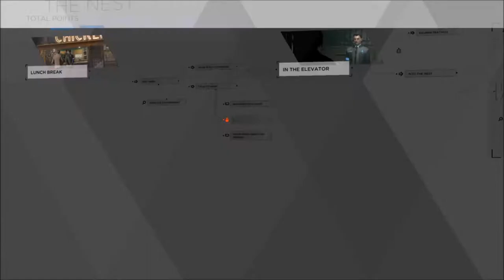Detroit Become Human Trophy Guide : Catch It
This our Trophy Guide for Detroit Become Human, we are going for Platinum, we hope that this can help you
The Trophy is called Catch It